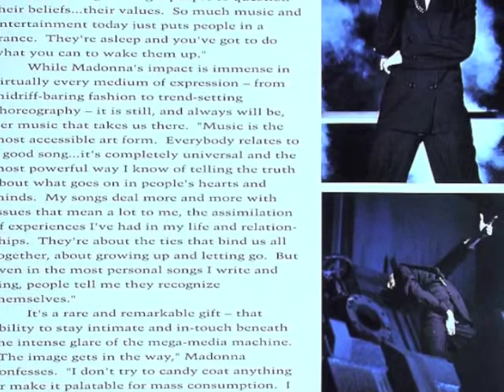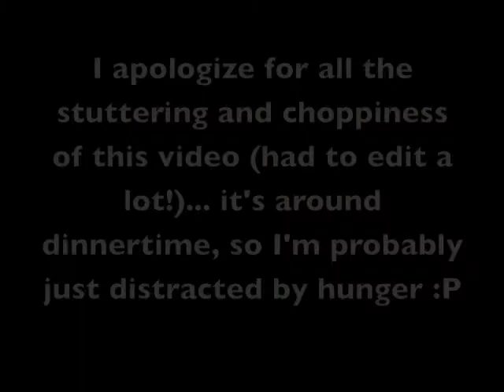Response to overkillvidz 300 subs Contest: Concert Experiences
Congrats again on the subs, Corey!

...and sorry for this being so choppy.  I cut out a lot of the rambling and really bad pauses from this video (have no clue why I was so weird in this vid beyond that it was around dinnertime and I hadn't eaten since 1pm), but hopefully it's easy to follow.  I only wish I had your editing skillz ;D

Also, hopefully none of the clips get flagged or if any do, I just need to acknowledge.  it's the most fun part of this vid :P  only the Madonna one is from the actual Houston show.  it was hard to find good live clips from the other 2 concerts, but I chose songs that reminded me of those shows.